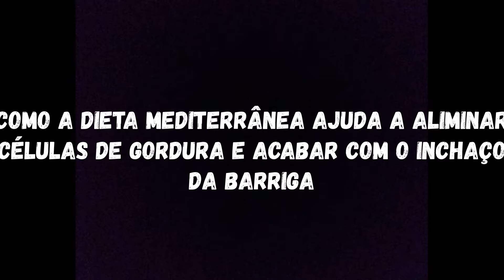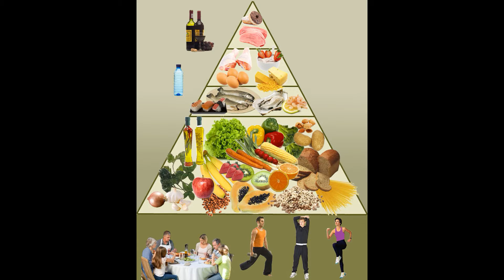Como A DIETA MEDITERRÂNEA AJUDA A ELIMINAR CÉLULAS DE GORDURA E ACABAR COM O INCHAÇO DA BARRIGA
DESTRUIR as CÉLULAS DE GORDURA, ELIMINAR as CÉLULAS DE GORDURA  e ACABAR COM O ACÚMULO DE GORDURA são os maiores objetivos para quem quiser emagrecer, secar a barriga e perder peso de forma rápida e saudável. Mas com algumas técnicas, truques, dicas e métodos inovadores, ISSO é TOTALMENTE POSSÍVEL e principalmente mantendo a saúde e o metabolismo sempre em dia.

1. Evitar produtos industrializados
A alimentação tem que ser na maior parte formada por produtos naturais, principalmente de origem vegetal, como azeite, arroz integral, soja, ovos e leite. Além disso, deve-se trocar os alimentos que se compram prontos, como biscoitos e bolos, preferindo as versões caseiras.
Retirar os produtos industrializados vai ajudar a diminuir a produção de toxinas no organismo, reduzir a inflamação e combater a retenção de líquidos, ajudando naturalmente a desinchar.

2. Consumir Peixes e frutos do mar
Deve-se consumir peixes ou frutos do mar pelo menos 3 vezes por semana, pois são fontes de proteínas e gorduras boas, como o ômega-3, que atua como anti-inflamatório, ajudando a aliviar dores nas articulações, melhorar a circulação sanguínea e prevenir doenças cardíacas. Veja todos os benefícios do ômega-3.

3. Azeite e gorduras boas
O azeite e óleos vegetais como óleo de canola e de linhaça são ricos em gorduras boas para o coração, que ajudam a controlar o colesterol e prevenir doenças cardiovasculares.
Para obter os benefícios, deve-se adicionar o azeite na preparação já pronta, consumindo no máximo 2 colheres de sopa por dia. O azeite também deve ser usado para cozinhar, fazendo refogados e para grelhar as carnes ou peixe. O óleo de girassol raramente é usado. Veja dicas para escolher o melhor azeite no supermercado.

4. Alimentos integrais
A dieta mediterrânea é rica em alimentos integrais como arroz, farinha, aveia e macarrão integral, que são ricos em fibras, vitaminas e minerais que melhoram o funcionamento do organismo, combatem a prisão de ventre e diminuem a absorção de açúcares e gorduras no intestino.
Além dos grãos, a dieta também deve ser rica em vegetais proteicos como feijão, soja, grão-de-bico, semente de abóbora e linhaça que também ajudam a fortalecer músculos e melhorar o metabolismo.

5. Frutas e verduras
Aumentar o consumo de frutas e verduras é um importante ponto dessa dieta, pois elas vão fornecer fibras, vitaminas e minerais para o metabolismo, e trazer a sensação de saciedade, ajudando na perda de peso. É recomendado comer no mínimo 3 frutas diferentes por dia, um bom hábito é depois de cada refeição comer 1 fruta, seja no café da manhã, almoço, lanches e jantar.
Veja receitas de 7 Sucos Detox para emagrecer e limpar o organismo.

6. Leite e derivados desnatados
Para melhorar a alimentação e diminuir o consumo de gordura, deve-se preferir utilizar leite desnatado, iogurte natural e queijos brancos, como ricota e cottage, ou escolher as versões light dos produtos. Para adoçar um pouquinho o iogurte natural pode-se adicionar 1 colher de café de mel ou de compota caseira.

7. Fontes de proteína
As carnes vermelhas devem ser de cortes magros, onde não se observa a parte da gordura, e fica restrita a apenas 1 consumo por semana, assim há espaço para refeições com ovos, peixes e misturas de grãos que também são boas fontes de proteína, como arroz + feijão, arroz + lentilhas ou arroz + ervilhas.

8. Bebidas
A bebida mais indicada para matar a sede a acompanhar as refeições é a água, podendo-se optar pela água saborizada adicionando limão, ou rodelas de gengibre. Além disso, é permitido 1 taça de vinho por dia (180 ml), especialmente após o jantar.

Benefícios da dieta mediterrânea
A dieta mediterrânea não é somente uma dieta de perda de peso, sendo um estilo de vida, normalmente presentes nos países à volta do mar mediterrâneo. Seus principais benefícios para saúde são:
• Menor risco de desenvolvimento de doenças cardiovasculares, câncer, diabetes e doenças degenerativas:
• Protege o corpo da aterosclerose e da trombose;
• É uma versão mais econômica;
• Tem mais nutrientes do que os alimentos industrializados, fornecendo mais nutrientes ao corpo;
• Ajuda a variar mais a alimentação, sendo bom para o paladar das crianças, fazendo com que seja mais fácil que elas comam legumes, verduras e saladas.
Para seguir realmente o estilo de vida da dieta mediterrânea deve-se consumir diariamente alimentos de origem vegetal, frescos, pouco processados, sazonais e locais, preferindo comprar em pequenos mercados e lojas de hortifruti, do que em grandes supermercados.